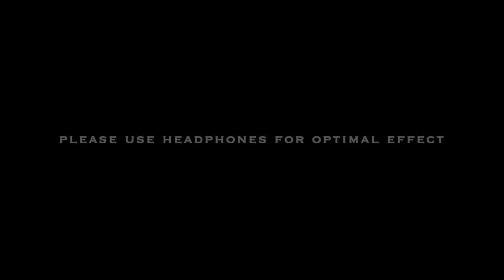Frequencies for Deep Meditation - 108 Hz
Please use headphones for optimal effect. Simply focus on the tone. The rest will take care of itself.